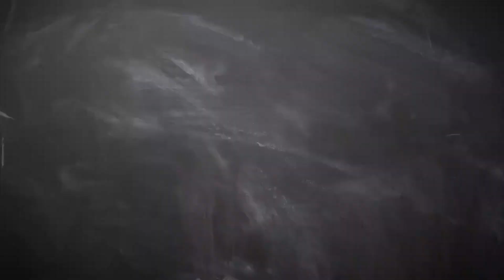Kecewanya Bima Sakti Usai Pemain Berdarah Batak Batal Perkuat Timnas U17 Indonesia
Pelatih Timnas U-17 Indonesia, Bima Sakti, mengaku kecewa akibat salah satu pemain keturunan gagal bela skuad Garuda Asia. Simak video lengkapnya!

Reporter : M Hadi Fathoni/Superball.id
Sumber Foto : Muhammad Alif Aziz Mardiansyah/Superball.id
Video Editor : Elsa Handayani/Superball.id

Like & Follow Facebook:
Superball